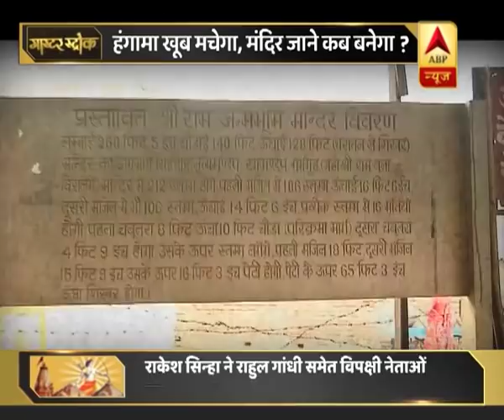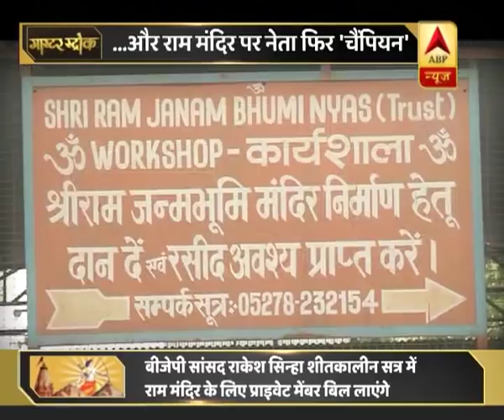बीजेपी सांसद राकेश सिन्हा का राम मंदिर निर्माण के लिए प्राइवेट मेंबर बिल लाने का ऐलान|ABP News Hindi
बीजेपी सांसद राकेश सिन्हा का राम मंदिर निर्माण के लिए प्राइवेट मेंबर बिल लाने का ऐलान